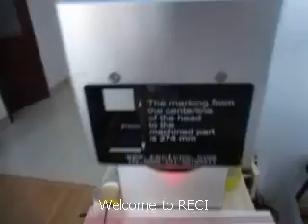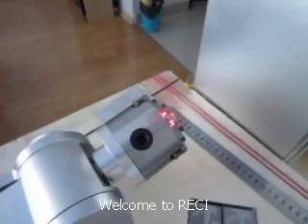fiber laser marking machine marking on rings